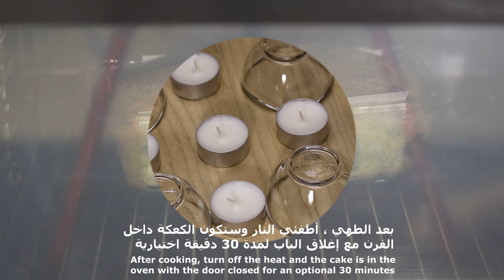كيكة البرتقال الصحية بدون اي نوع دقيق كيتو دايت و لمرضى السكر - Orange cake keto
أسرار الطبخ مع كبير الطهاة
Healthy food
طعام لمرضي السكري
Diabetic food
طعام كيتو دايت
شيف نائل
chef nael
طعام للرجيم
وجبات كيتو دليت
Keto Diet
اكل صحي
وجبات صحية
شيف نايل
كيكة البرتقال
كيك البرتقال
كيف عمل كيكة البرتقال كيتو دايت
Orange cake keto
كيكة البرتقال كيتو دايت
كيك البرتقال لمرضى السكر
كيكة جوز الهند
كيكة الحامض